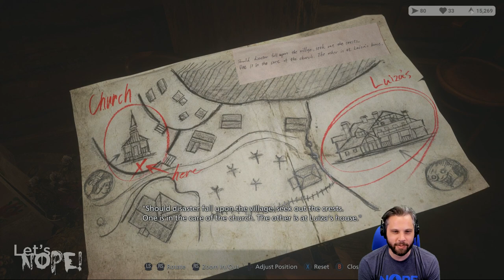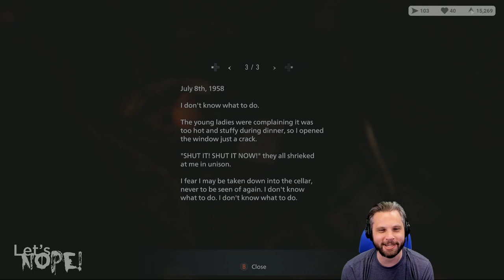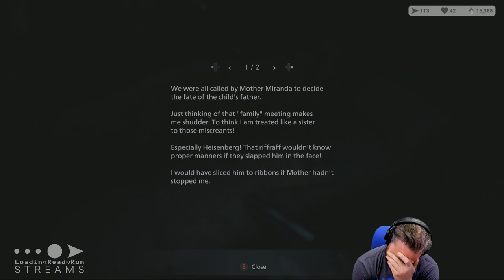Resident Evil VILLAGE || Let's NOPE!